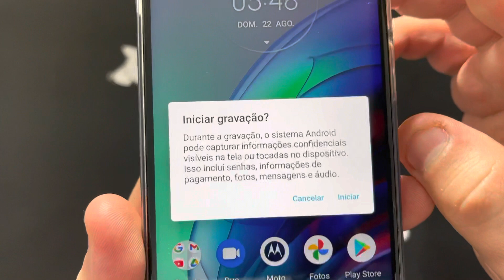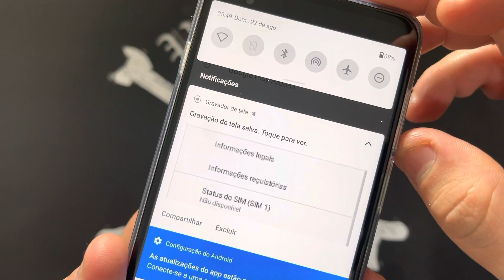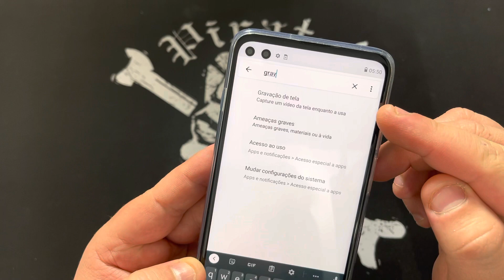Como Ativar e Desativa a Gravação de Tela no Motorola Moto G60 | Como Fazer um ScreenRecord Sem PC